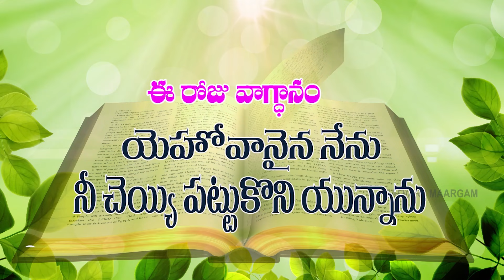యేసుతోప్రతిదినం ఈరోజువాగ్దానం@20-07-2024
నిన్ను గూర్చి దేవుని సాక్ష్యం ఏమైయున్నది .. || sujathaprudhvi #

విశాఖపట్నంలో పాల్ పృథ్విగారిద్వారా యేసయ్య అద్భుతాలు

గర్భసంచినే మార్చిన దేవుడు ..ఈ అద్భుతం అందరూ చుడండి ఏమిజరిగిందో

! -video